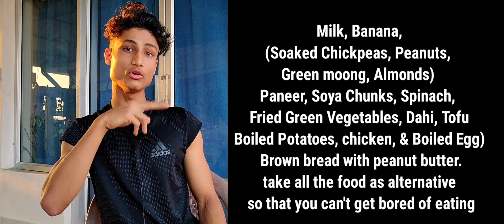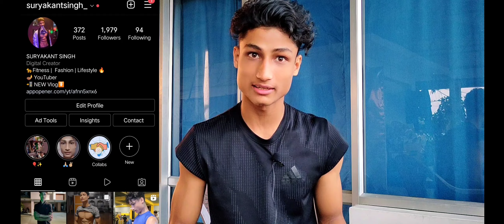Don't Do These 5 TeenAge BODYBUILDING Mistakes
Don't do these 5 bodybuilding mistake
just
1 start early
2 take care of your nutrition
3 Sleep Well
4 avoid ego lifting
5 don't masturbate before & after Workout

weight 58-59kgs

kingsuryakantsingh

Your Single Like Motivates Me To Work More👉👈